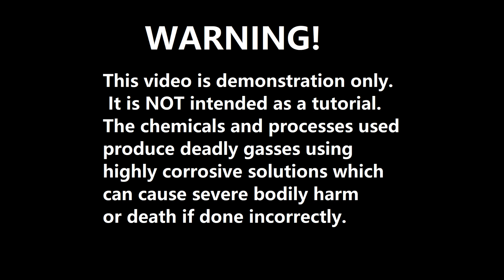Solid Gold Contacts Gold Recovery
Gold recovery and refining solid gold contacts from realy old miltech radio.